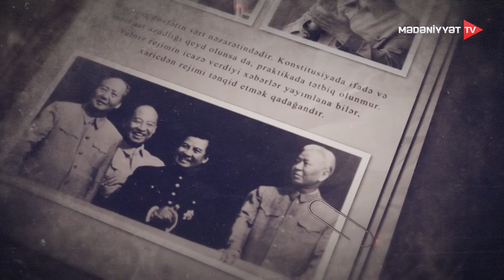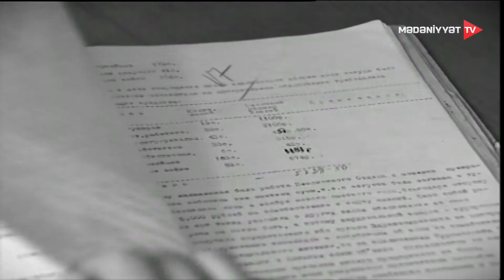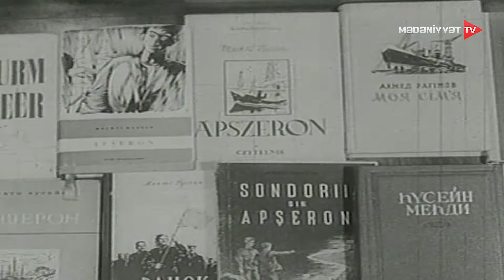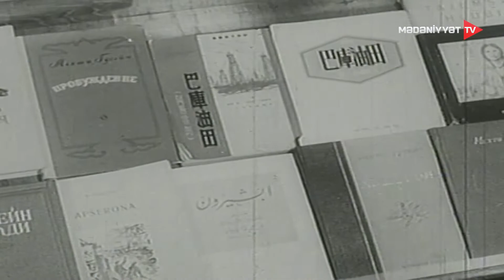Zəmanə - Nəriman Nərimanovun heykəli / 09.09.2022